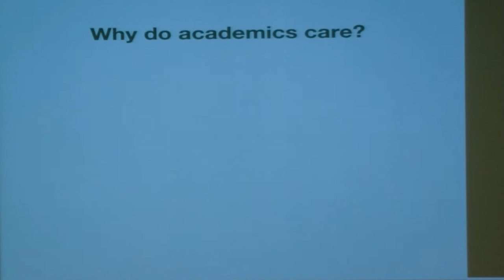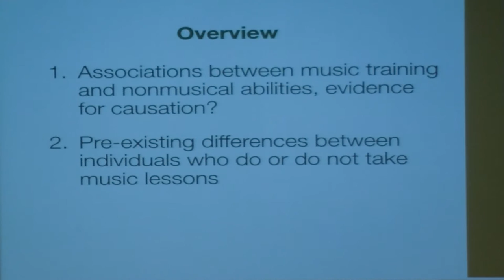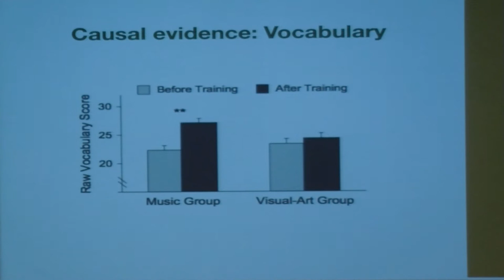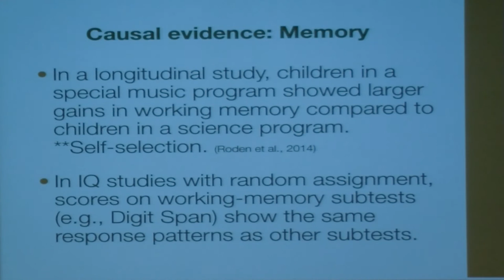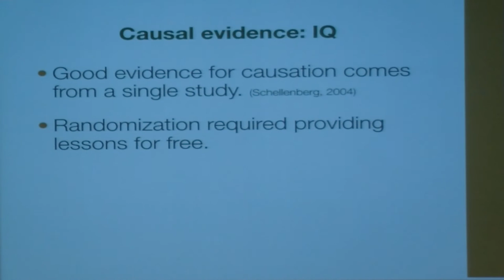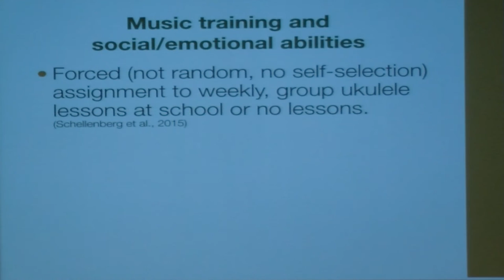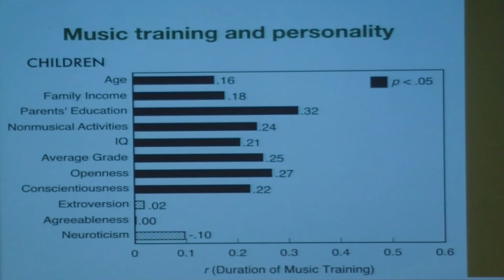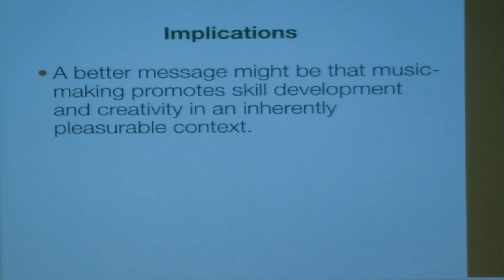Culture and Brain Lecture: E. Glenn Schellenberg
Culture and Brain Lecture: Music training and nonmusical abilities: Associations or causation?

Speaker: E. Glenn Schellenberg, Professor at University of Toronto, Leader of the Music and Cognition Lab